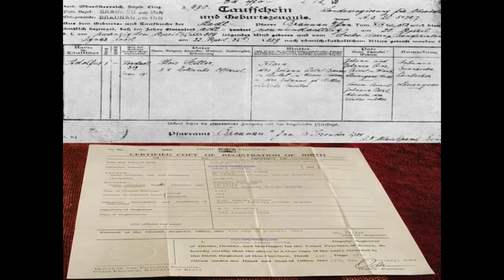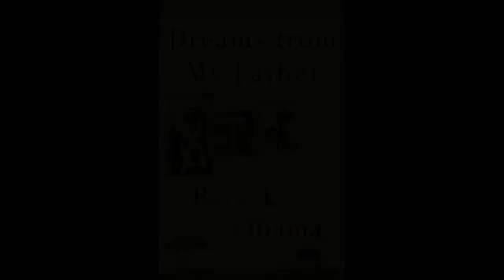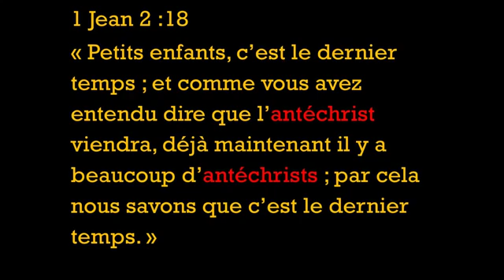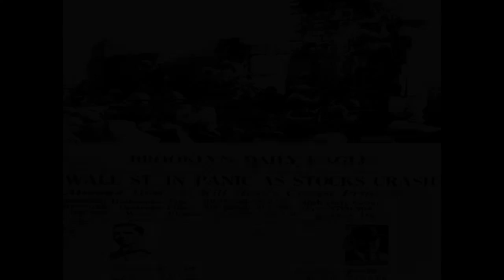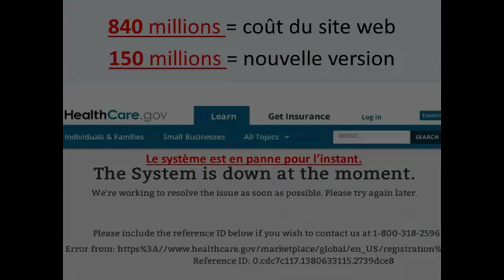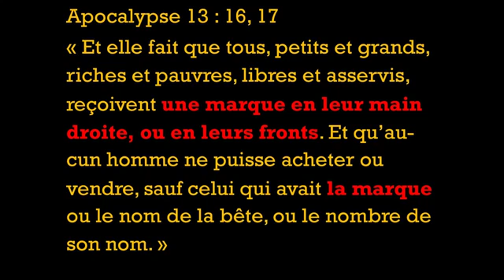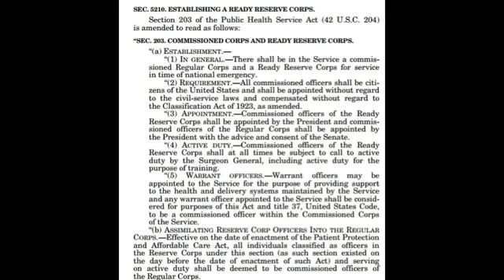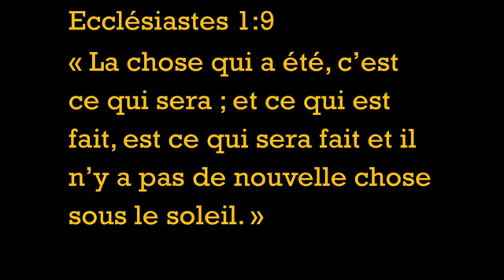Obama l'antéChrist partie 3